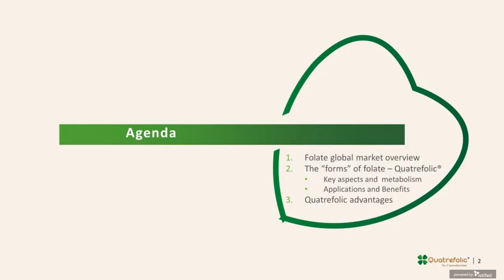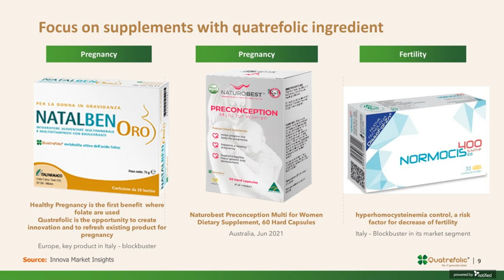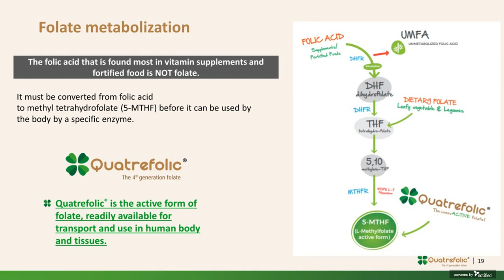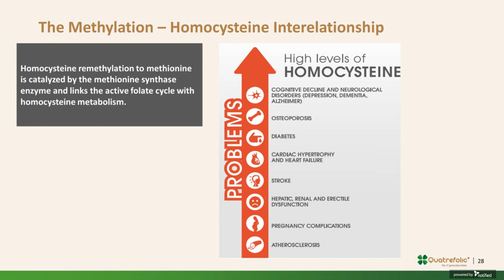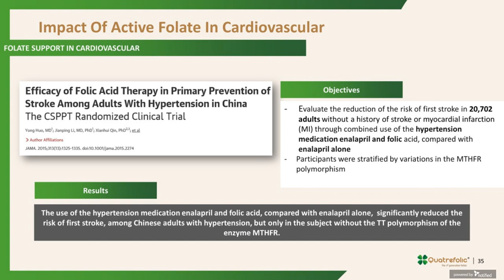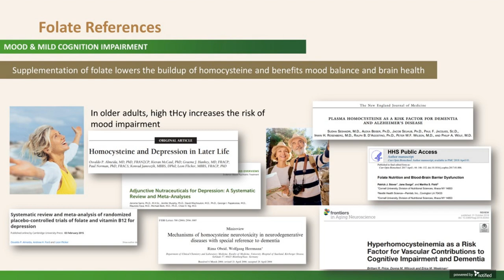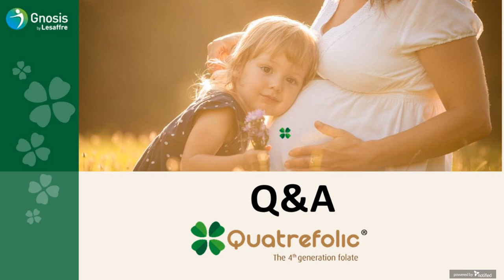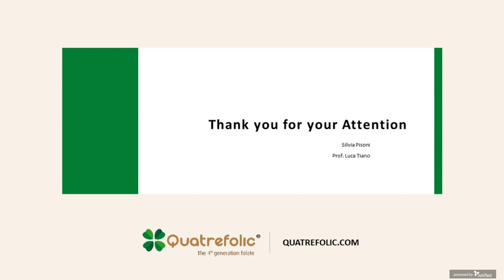Why Quatrefolic® is the Folate Blockbuster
Learn more about the advantages and benefits of Quatrefolic® for women’s health, in the different stages of life, from birth through menopause and old age. Quatrefolic® provides the 5-MTHF active form of folate and emerges as a clinically validated alternative to folic acid.

It has become the reference for folate dietary supplements and guarantees the correct dosage to support the reproductive stage, homocysteine metabolism, cardiovascular health, and mood and brain functioning.

Choose the quality and safety of Quatrefolic®, its patents and trademark applications guarantee a wide range of use and covers all areas of folate application.

This is Business to Business information intended for food/food supplements manufacturers and not for the final consumer. Regulatory & Intellectual property requirements vary by country and applications (including claims). We encourage our customers to check the applicable local laws before launching the product on the market for each country. These statements have not been evaluated by the Food and Drug Administration. This product is not intended to "diagnose, treat, cure or prevent any disease. A healthy, balanced, and diversified diet should fulfill all of our nutritional needs.